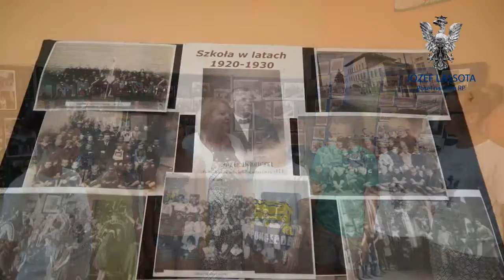Festyn 2015 - 115 lat SP 30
Szkoła Podstawowa z Oddziałami Integracyjnymi nr 30 im. Kazimierza Pułaskiego w Krakowie przy ul. Konfederackiej 12, w sobotę 13 czerwca uroczyście obchodziła swoje 115-lecie.

Z tej okazji, na terenie szkoły, odbył się świąteczny festyn w którym na zaproszenie Dyrekcji Szkoły, uczestniczył poseł Józef Lassota.

W ramach imprezy, uczniowie i nauczyciele zaprezentowali bardzo ciekawy program artystyczny. Wśród licznych atrakcji festynu organizatorzy przygotowali wystawę pamiątek szkolnych, konkursy z nagrodami, kawiarenkę, dla smakoszy grill oraz stoiska z niespodziankami.

Policjanci uczestniczący w festynie, zaprezentowali najnowszy sprzęt używany przez policję.

Doskonała atmosfera i zabawa, radość dzieci i wspaniała letnia pogoda !